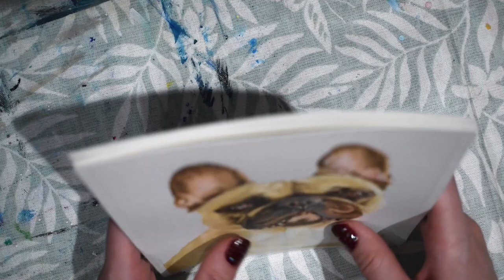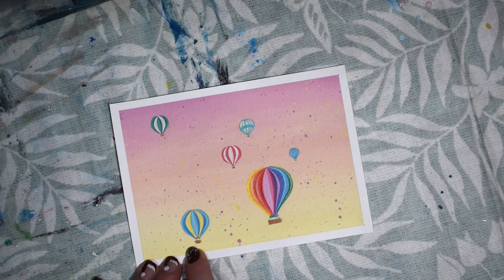ASMR Measuring My Paintings | "Unintentional" Style ASMR | (No Talking)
Today I'm experimenting with measuring sounds by measuring the different sizes of some of my paintings. This videos includes measuring, paper, and canvas sounds.

After spending years enjoying the work of other talented ASMR channels, I've finally decided to make my own.

My goal is to keep my channel organic and simple. I'm going to be taking inspiration from the sounds that naturally occur in my art studio.

Time stamps:

0:00 - 02:21 Sunrise painting on paper
02:22 - 03:12 Sunset silhouette painting on paper
03:13 - 04:17 West Highland White Terrier painting
04:18 - 05:22 Spaniel painting
05:23 - 05:53 Both dogs together
05:54 - 07:04 Bulldog painting
07:05 - 08:42 Skeleton leaves on paper
08:43 - 09:55 Wave painting 1 on canvas
09:56 - 11:55 Wave painting 2 on canvas
11:56 - 12:56 Sunset painting on canvas
12:57 - 16:36 Hot air balloon on paper